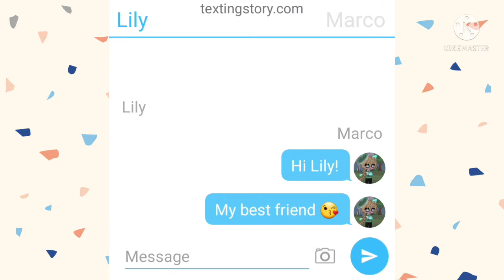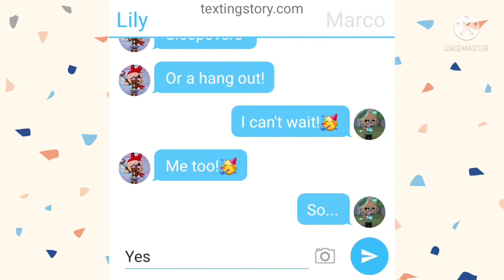Cute ocs: My best friend problems 🐰💔🐱💚🖤🤍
What happens when Salt and Pepper joins the server? 🧂let find out!🤗